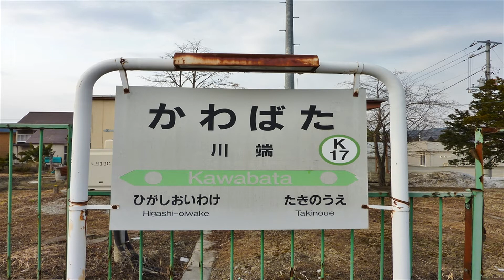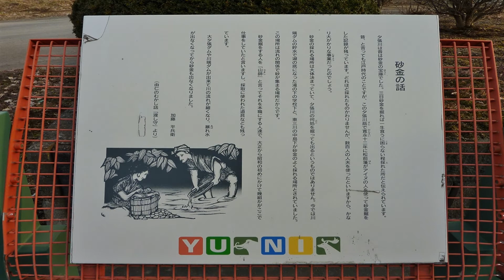【北海道観光】北海道駅めぐり ３６番 川端駅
撮影日　２０１４．４．９